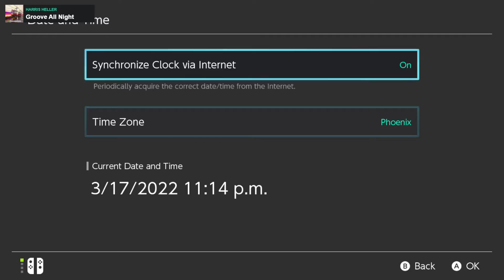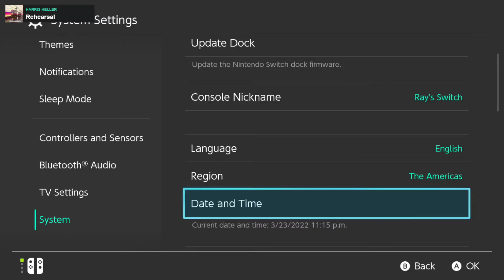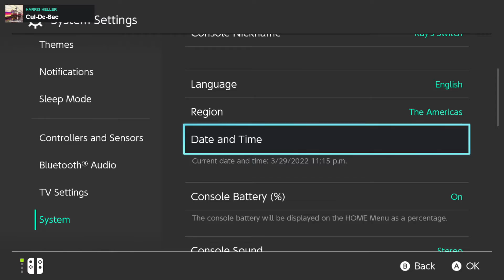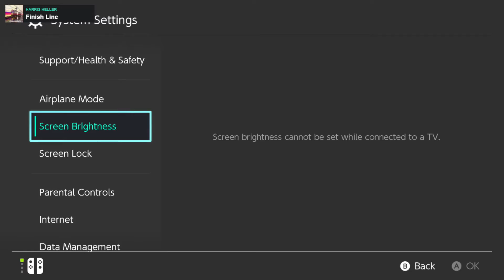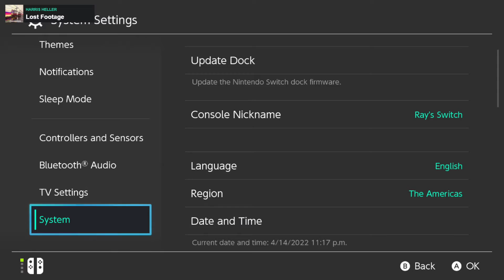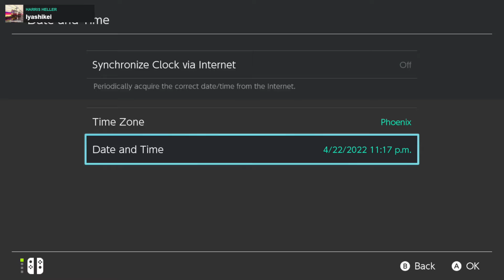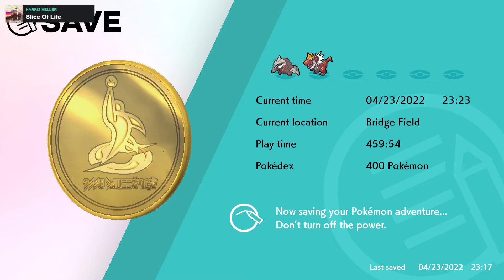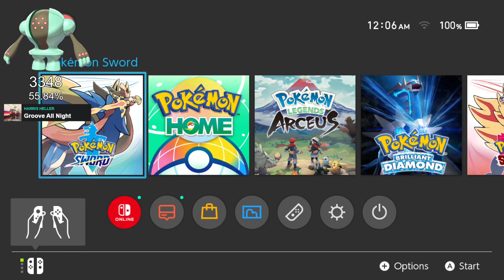Shiny Hunting Tyrantrum - Twitch Livestream